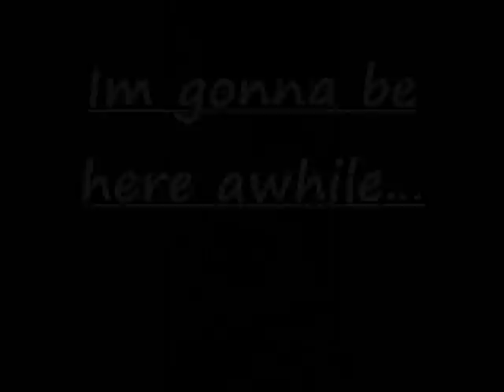Potato and Ghandi Meet!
Potato and Ghandi meet to destroy England!